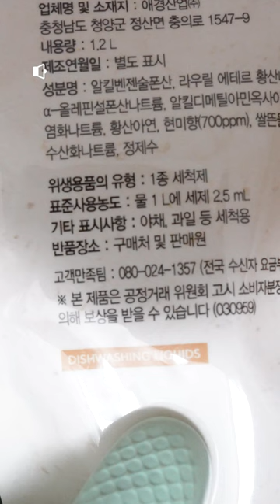설거지 잘 하는 꿀팁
✅️ 주방용 액체세제 사용시
이것만 기억해 주세요!

✔️ 기름 또는 음식물은 미리 제거하고
✔️ 세제 1회 펌핑 후 물 1리터 받아서 사용
✔️ 설거지통에 담금 세척 ➡️ 흐르는 물 세척 (문질문질)
✔️ 뜨거운 물, 장갑 필수! 🧤

올바른 액체세제 사용법으로
세제사용량도 줄이고,
잔류세제도 줄여보자구요 👍